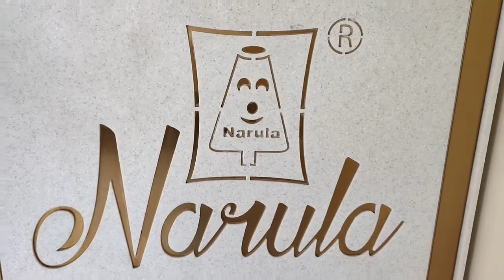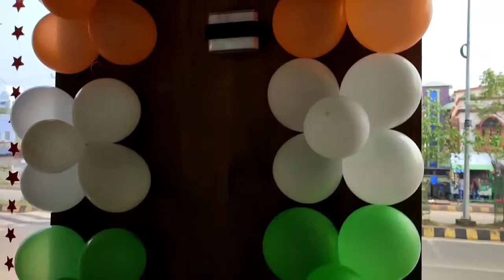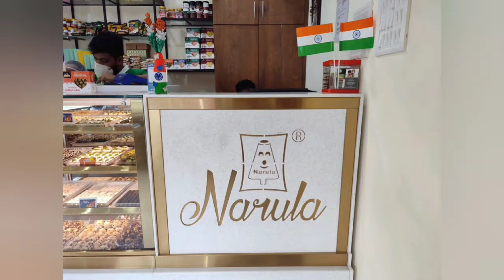Tricolour Balloons Decoration